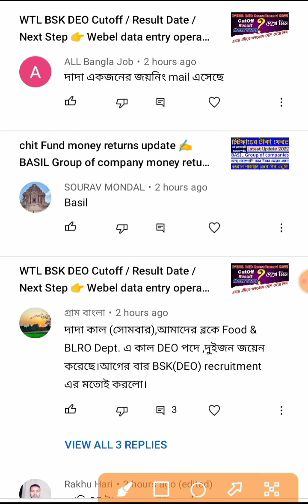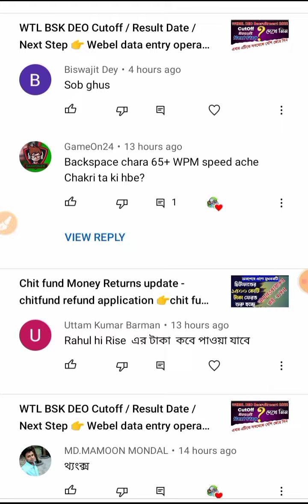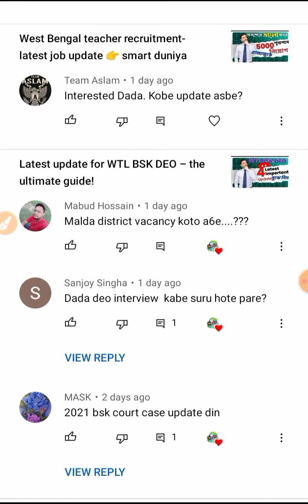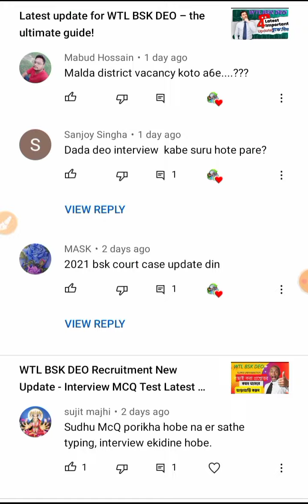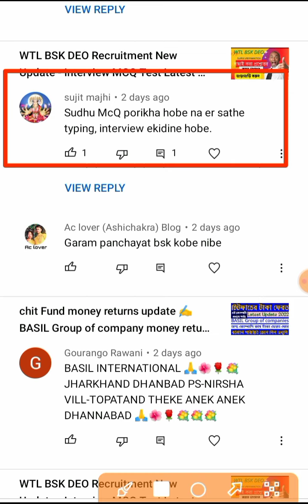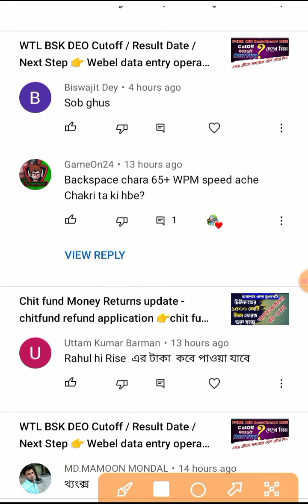WTL BSK DEO Recruitment New Update - Interview MCQ Test Latest News👉 part-8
WTL BSK DEO Recruitment New Update - Interview MCQ Test Latest News👉 part-6

WTL BSK DEO Recruitment New Update - Interview MCQ Test Latest News